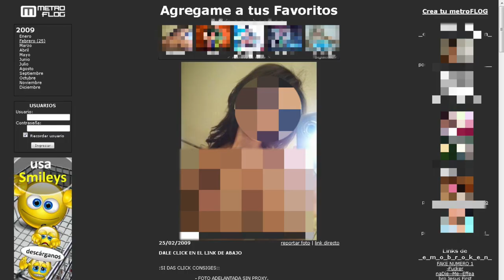COSAS DEL CIBER 2 ☕️ ft. JuanGoku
muchas gracias a @JuanGoku por hacer posible este video y también a mi amiga Ana Lucía por participar en los sketches!! cuéntenme sus anécdotas del cibercafé 😄